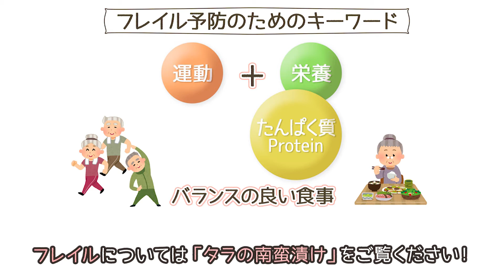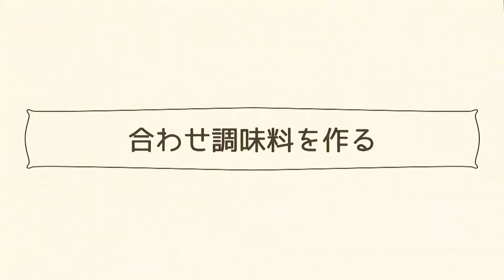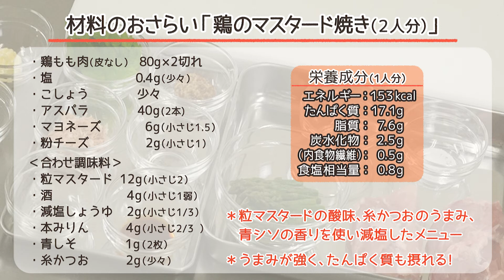[たんぱく質をとろう！]鶏のマスタード焼き Griled chicken with wholegrain mastard and katsuobushi sauce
・フレイル予防に役立つメニューをご紹介いたします

・鶏もも肉（皮なし）　80g×2切れ
・塩　　　　　　　　　少々（0.4g）
・こしょう　　　　　　少々
合わせ調味料（混ぜておく）
・粒マスタード　　　　12g（小さじ2）
・酒　　　　　　　　　 4g（小さじ1弱）
・減塩しょうゆ　　　　 2g（小さじ1/3）
・本みりん 　　　         4g（小さじ2/3）
・糸かつお　　　　　　 2g（少々）
・青しそ　　　　　　　 1g（2枚）
つけあわせ
・アスパラ　　　　　　40g（2本）
・マヨネーズ　　　　　 6g（小さじ1.5）
・粉チーズ　　　　　　 2g（小さじ1）

Ingredient / two servings
・ skinless chicken thigh 80g×2pieces
・salt              　                0.4g (1/12 Tsp)
・pepper
seasonings(mixed)
・ wholegrain mastard     12g (2 tsp)
・ sake          　　　            4g (1 tsp)
・ salt reduced soy sauce 2g (1/3 tsp)
・ regular mirin.          　　4g (2/3 tsp)
・ Katsuo-bushi            　  2g
・ perilla.                　　　 1g (2 sheets)
garnish
・ green asparagus         40g (2 stalks)
・ mayonnaise                    6g (1.5 tsp)
・ grated cheese                2g (1 tsp)

作り方
1．合わせ調味料を作る。青しそは粗みじんに切り混ぜる。
2．鶏肉は火が通りやすいように開き、身が縮ないように包丁で切り込みを数カ所入れてから両面に塩、こしょうをふる。
3．トースターで鶏肉を10分程度焼く。
4．鶏肉に合わせ調味料を塗る。
　 アスパラにマヨネーズと粉チーズを合わせたソースを塗る。
5．4.を軽くこげ目が付くまでさらに焼く。
6．鶏肉を食べやすい大きさに切り、アスパラとともに皿に盛り付ける。

・栄養成分（1人分あたり）
　脂質　　　　　 7.6g
    炭水化物　　　 2.5g
  （内食物繊維） 0.5g

・ Nutrition facts  / one serving
　　Energy: 153kcal(532J)
　　Protein: 17.1g
　　Fat: 7.6g
　　Total Carbohydrate: 2.5g
        (dietary fiber:  0.5g)
　　Sodium: 311mg

北海道大学病院栄養管理部による健康レシピシリーズです。
生活習慣病を予防＆改善したい
低栄養を予防＆改善したい
栄養バランスを考えたい
美味しく、食事が楽しめる健康レシピをご紹介いたします。